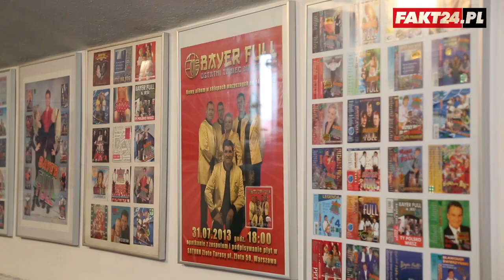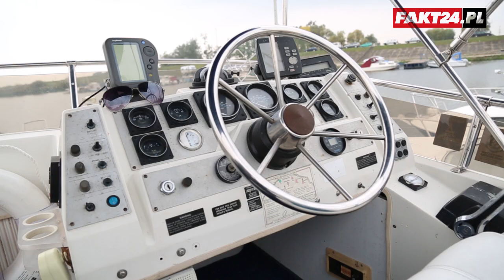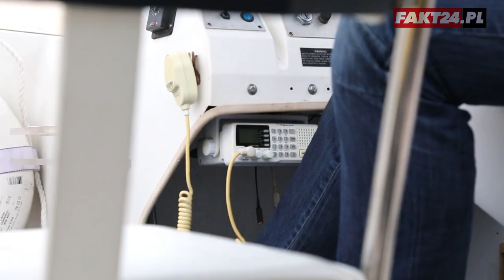Lider Bayer Full pokazał swoją posiadłość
Lider legendarnego Bayer Full pokazał nam swoją posiadłość. Sławomir Świerzyński ma nie tylko wielki dom, ale także jacht, stajnię i powozownię. - Chciałem kupić kiedyś rydwan, ale jest on niewygodny - mówi cesarz disco polo